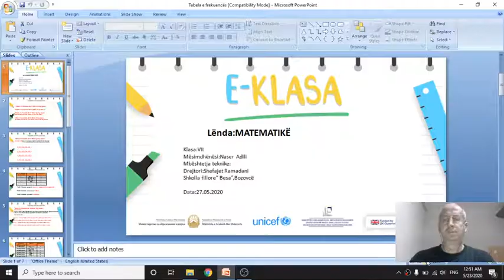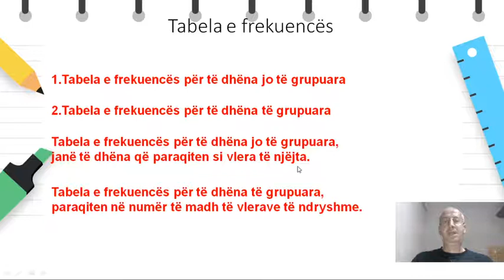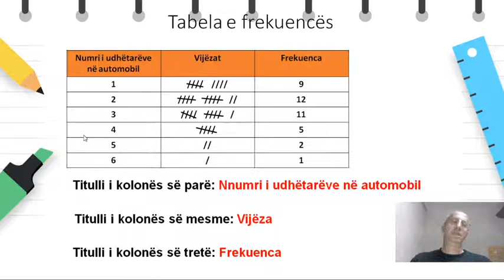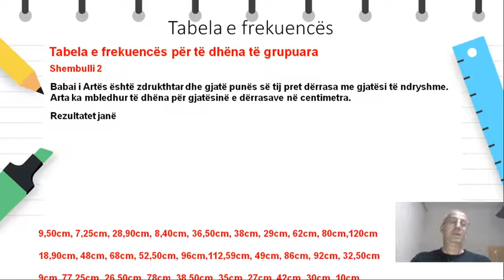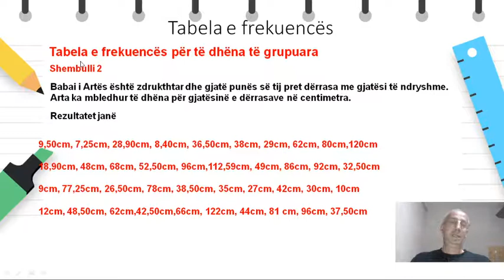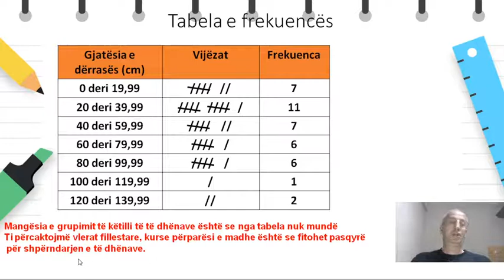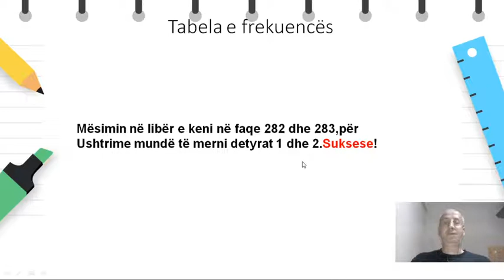Klasa 7 - Matematikë - Tabela e frekuencës